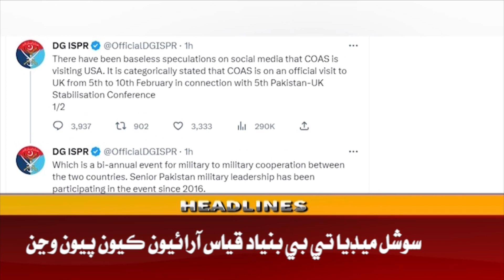Awaz Tv News Headline 7 PM || 09-02-2023